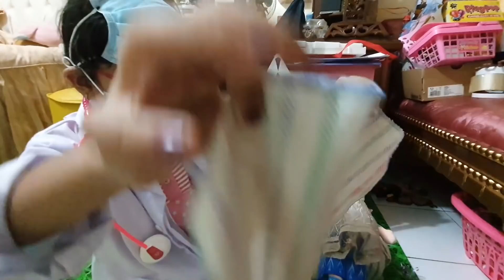ELSA FROZEN 2 Hamil dan Melahirkan Di Tangani Dokter Hanum | Main Dokter dokteran | SHAFEEA HANUM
Di video ini ada elsa frozen 2 yang sedang hamil dan melahirkan anak di tangani dokter hanum. Ya... kali ini shafeea hanum main dokter dokteran dengan boneka elsa frozen 2. Yuk teman-teman, langsung saja kita saksikan video elsa frozen 2 hamil dan melahirkan ditangani dokter hanum / hanum main dokter dokteran berikut sampai selesai ya..